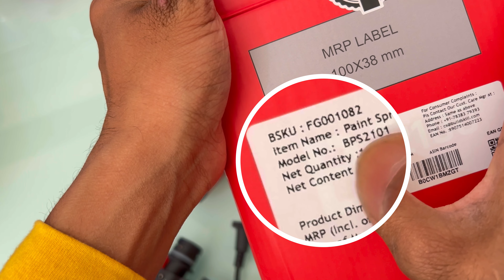BUILDSKILL Paint Spray Gun || Spray Machine || Oil Paint Spray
Buildskill paint gun
paint spray gun
paint machine
buildskill machine
machine paint
paint spray gun ko install kaise kare
paint machine se paint kaise karte hai
machine se paint kaise kare
top most paint spray machine
BPS2101
Buildskil bps2101
buildskill gun spray
buildskill paint machine spray
buildskill paint brush